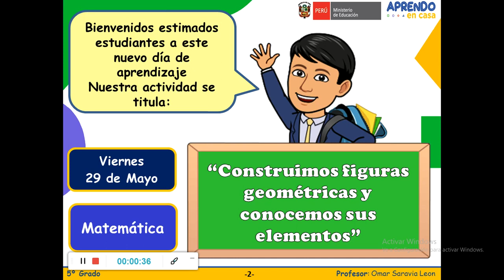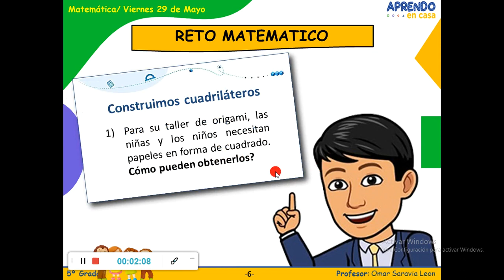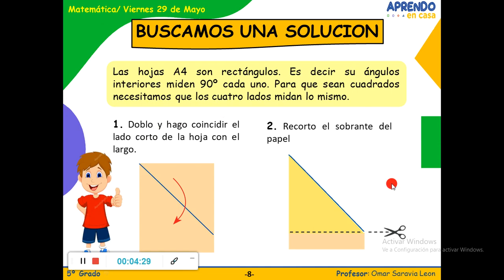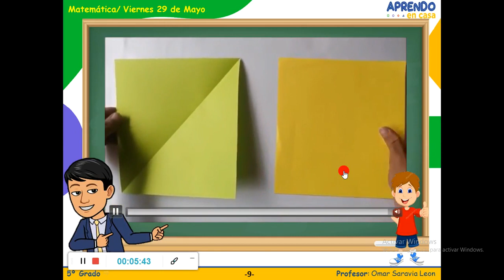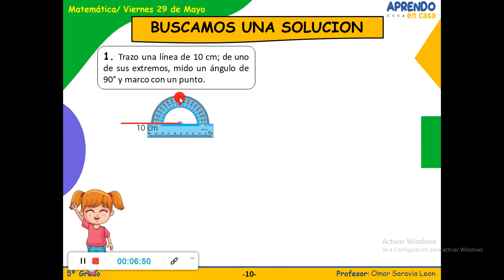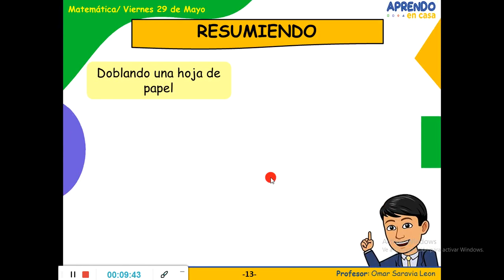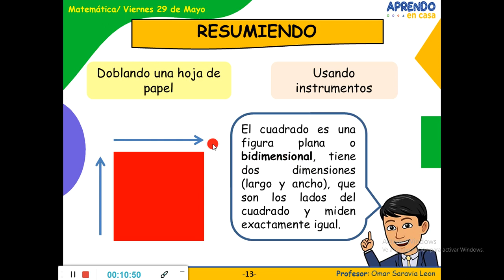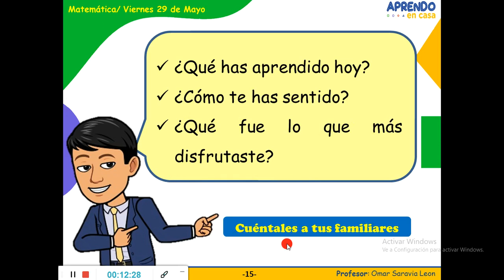Construimos un cuadrado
Matemática: actividad viernes 29 de Mayo